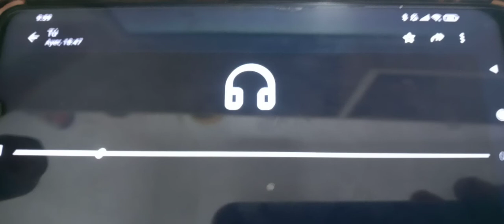Hannah Trevor y Jhon caen al vacio en un hueco hasta el centro de la tierra